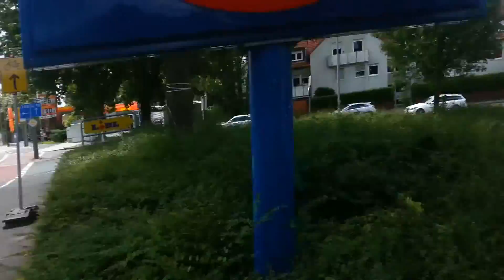la cumparaturi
apropo. aici se pot intalni o gramada de nationalitati: rusi, turci, indieni, sirieni, africani, chineji, japoneji etc etc
chiar si vanzatoarea e rusoaica...